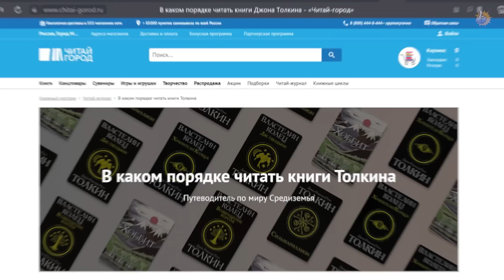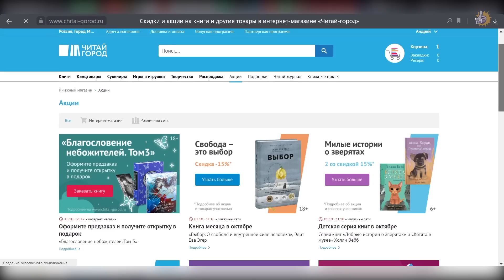Саурон - Оборотень | Объяснение Истории Средиземья (Кольца Власти, Властелин Колец)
На протяжении Первой и частично Второй эпохи Саурон нередко демонстрировал способность к перевоплощению. Большая часть приспешников Моргота пребывала в одном облике, однако самые сильные из них были способны принимать прекрасную или ужасную форму. В сегодняшнем выпуске мы расскажем вам о физическом облике Саурона и его способности менять обличья.

Будучи одним из айнур - высших созданий в мире Толкина, включавших в себя валар и майар - вначале Саурон вообще не имел физического облика. Тогда он принадлежал к числу майар, носил имя Майрон и служил великому кузнецу из сонма валар, Аулэ. Со временем, ведомый одержимостью к порядку, Саурон перешел на сторону Мелькора и стал свидетелем его падения.

Подобно своему повелителю, Саурон принял физическую форму, чтобы править Ардой. Некоторые из Айнур также умели принимать физическую форму - временную, как вала Улмо, или постоянную, как майа Мелиан, вышедшая замуж за эльфийского короля Тингола. В отличие от Саурона, который мог менять свой облик, другие известные приспешники Моргота из числа майар обречены были стать воплощением тьмы и огня, балрогами.